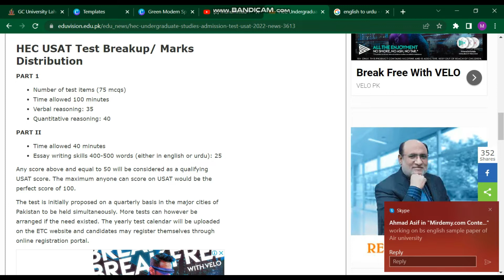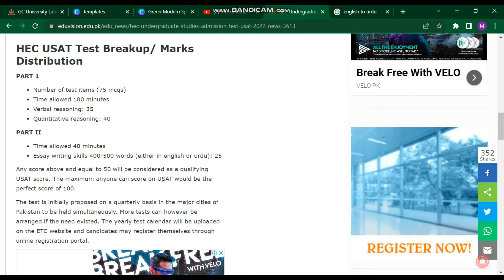HEC USAT New Test date 2022.HEC Annouced New Test Date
The Higher Education Commission (HEC) has announced that the registration portal will remain open until September 9, 2022 midnight for the second batch of students who wish to take the Undergraduate Studies Admission Test (USAT). HEC USAT Batch-II will be tentatively held on September 18, 2022. USAT for the first batch will tentatively be held on September 4, 2022 . The registration process for Batch-I was closed on August 19, 2022.